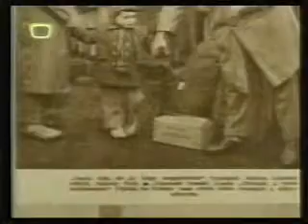2003 - Visszaemlékezés az '56-os magyar-oroszra // Filmmúzeum